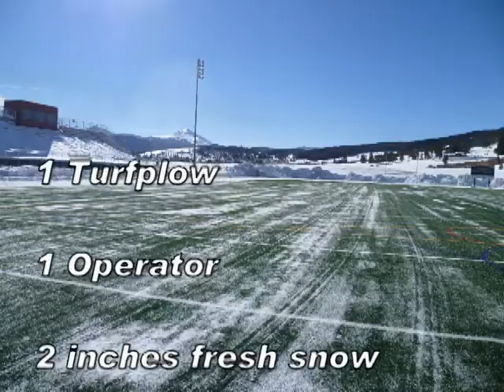Two Minutes of TurfPlow(tm)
A collection of video clips to illustrate the usefulness of our product: TurfPlow(tm). Safely remove snow from synthetic turf.